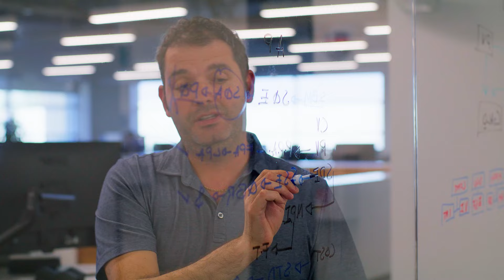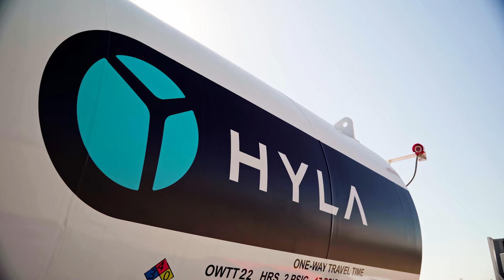Nikola Proxy Vote | May 2024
5 days to vote! Have you voted yet? Each vote is critical. Call Alliance Advisors at (toll-free), 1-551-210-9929 (international) or click HERE to make your voice heard and keep the future of Nikola moving forward